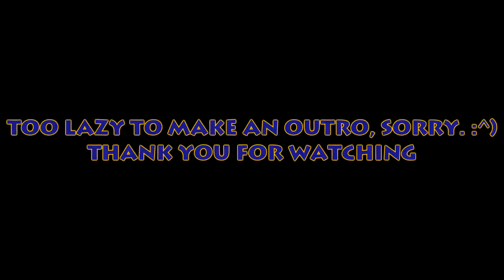Medium Rare - A Banjo and King K. Rool SSBU Montage.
I asked for it to be well done. :(

Thank you to my friend Lew for helping with the text in the thumbnail.
(I'm in some of his videos, if you like me, go watch him or you suck.)

Link to my friend Shah's Twitch. He's the guy in the opening of the video. He's nice.